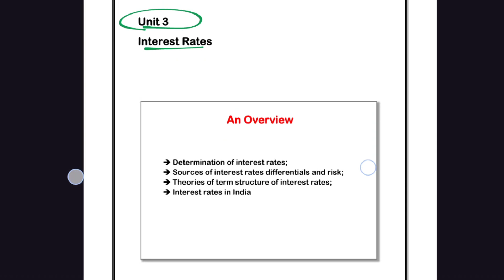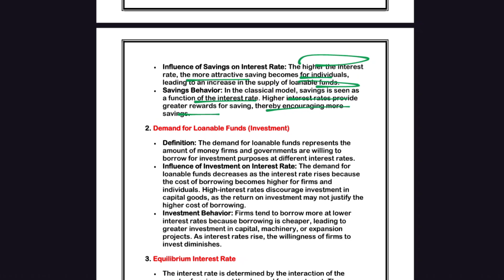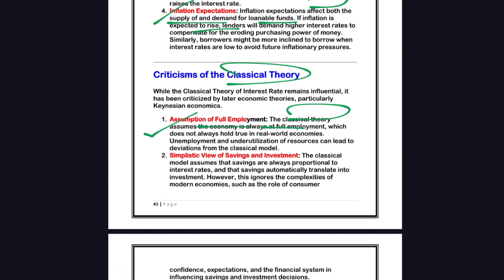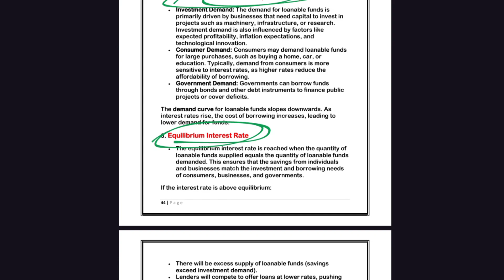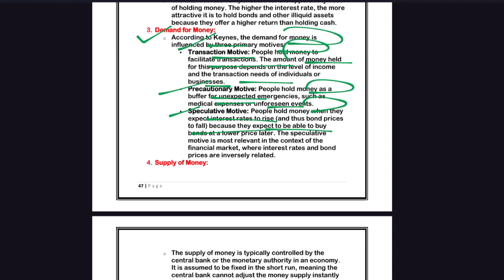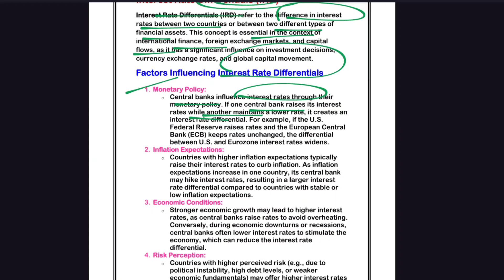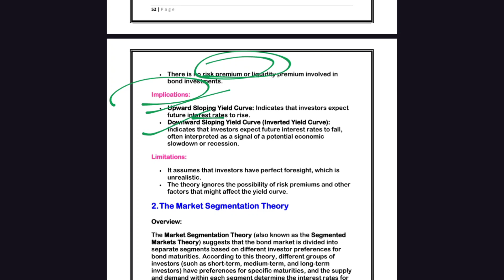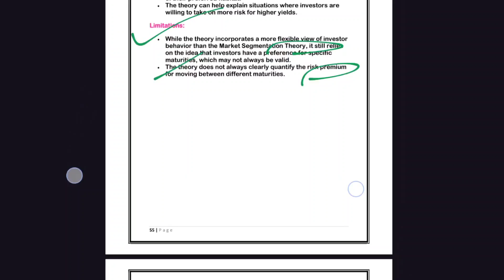One Shot Revision l Unit 3 : Interest Rate l Money and Banking l For all Delhi University l